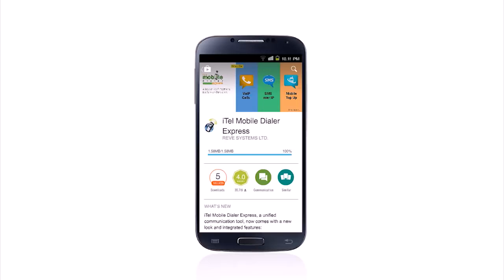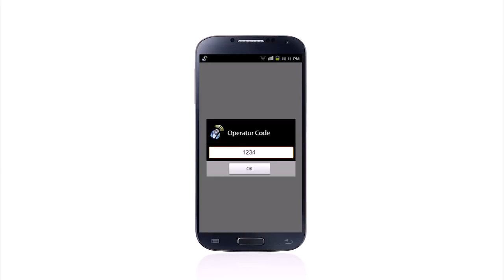iTel Mobile Dialer Express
iTel Mobile Dialer Express, enabling VoIP Calls, SMS, Mobile Top Up and more.